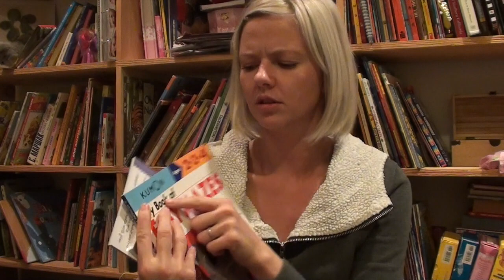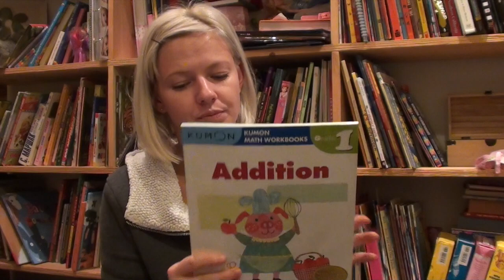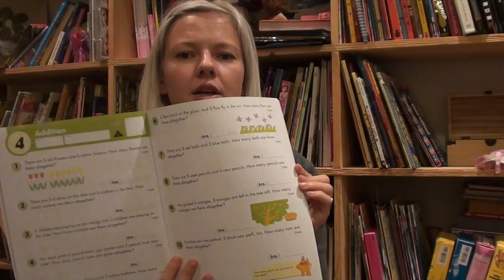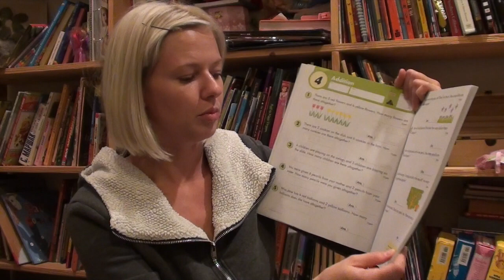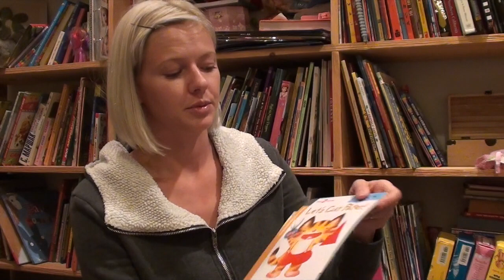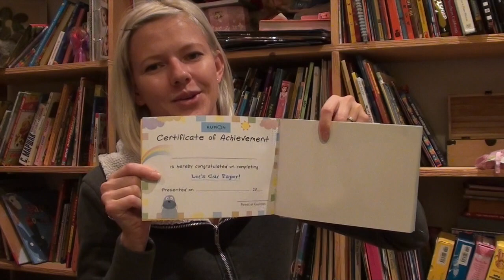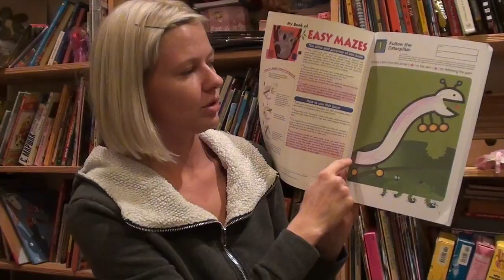Рабочие Тетради Kumon / отзывы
Связаться со мной по email